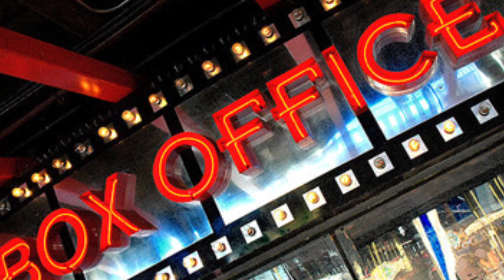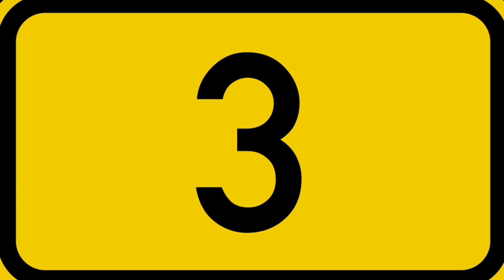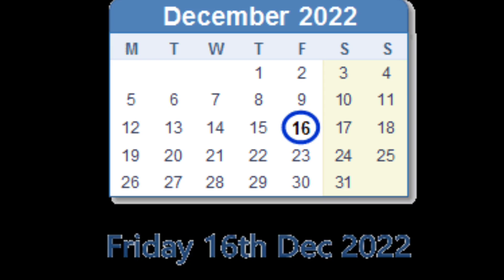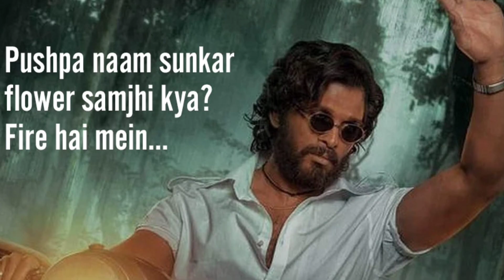Pushpa 2 | 41 Amazing Facts | Allu Arjun | Rashmika Mandanna | Fahad Faasil | Sukumar | Movie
Here Are some full movie Interesting and Amazing Facts about the movie Pushpa Starring Allu Arjun and Rashmika Mandanna.

0:00 intro
2:30 Kya pushpa 2 todh degi sare pichli records?

Post the success of Rangasthalam (2018), Sukumar narrated a script to Mahesh Babu, with whom he previously worked in 1: Nenokkadine (2014).[9] Babu, who liked the story, gave a nod to the project,[9] and was reported to start the shoot after completing Vamshi Paidipally's project Maharshi (2019).[9] In mid-April 2019, Mythri Movie Makers, which collaborated with Sukumar in their previous film Rangasthalam, officially announced the project which was tentatively titled as SSMB26, thus marking their second collaboration with Babu and Sukumar.[10][a] Devi Sri Prasad was signed in to score music for the film

Conclusion : After the instant hit of pushpa : the rise . Audience has geared up for the part 2 sequel of this movie . From , excecuting the conspiracy against pushpa to the end of pushpa – srivalli love chemistry we will witness lots of interesting twists and climax scenes in the movie .This movie will surely turn out to be another big hit of the year

 Anchor - Mangisha
writer - vanshika